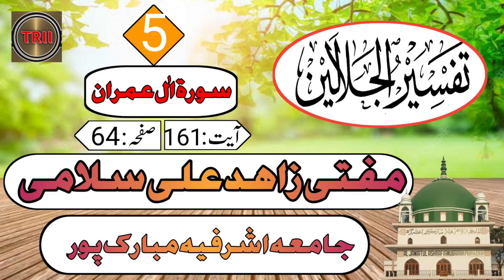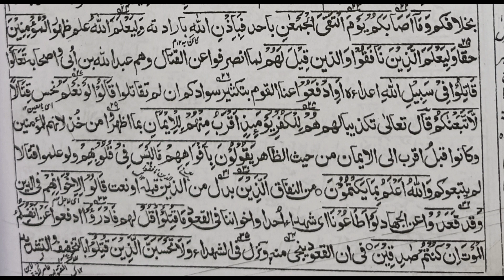Tafseere Jalalain | تفسیر جلالین سورة اٰل عمران| Mufti Zahid Ali Salami Misbahi Jamia Ashrafiya